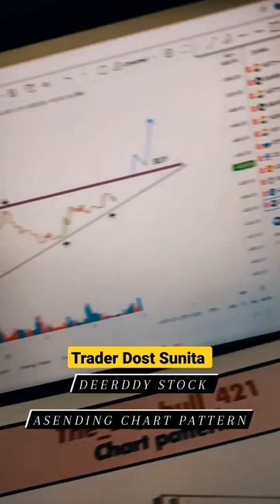Dr Reddy Stock Asending Chart Pattern